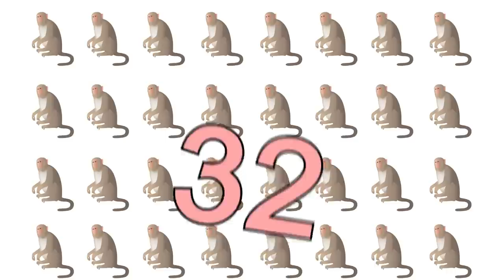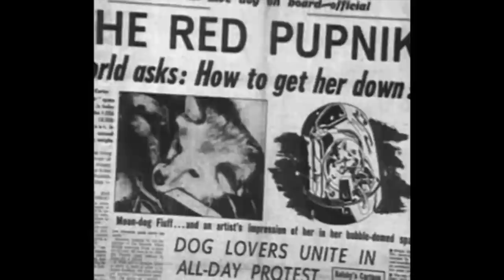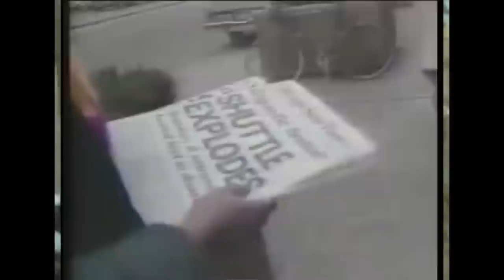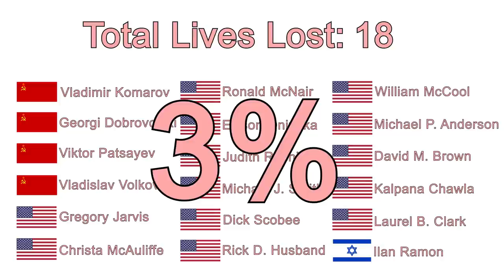The Morbid History of Space Missions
The Morbid History of Space Missions – Second Thought
Thanks to The Great Courses Plus for partnering with me! Get a free one month trial and check them out

How many people have died in the name of space exploration? What about animals? Regardless of the numbers, it’s important to remember the sacrifice these brave souls made, and to keep them in mind as we continue on our journey to explore and understand our amazing universe!